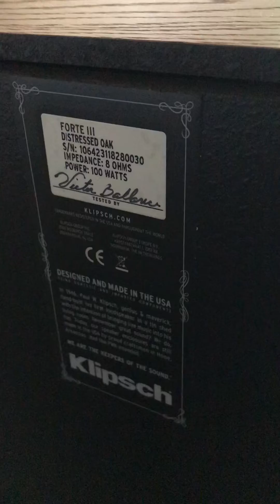Klipsch forte III speakers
Just got my New Klipsch forte III speakers. Still need to fine tune position but so far love them. Discovered new musicians and sounds on my records which I didn’t hear before. Had some klipsch SF1 over the last 15+years which sounded already great. The Forte III are another budget but sound and look amazing.